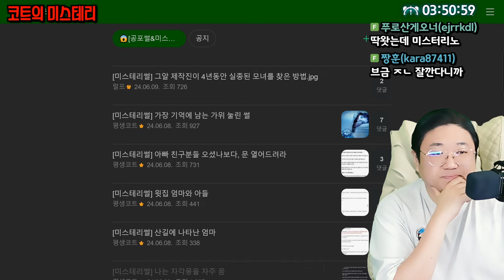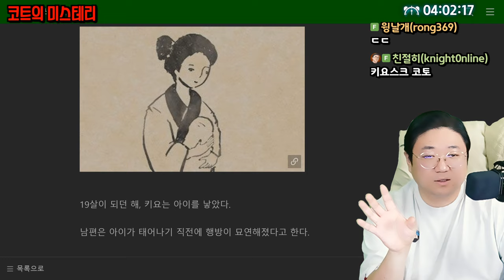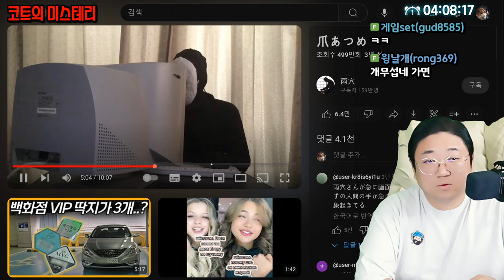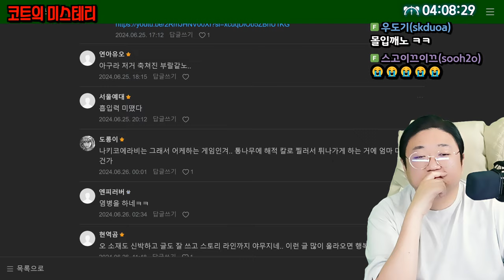실존하는 소름돋는 일본의 보드게임 (24.06.27-1)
[음원출처]